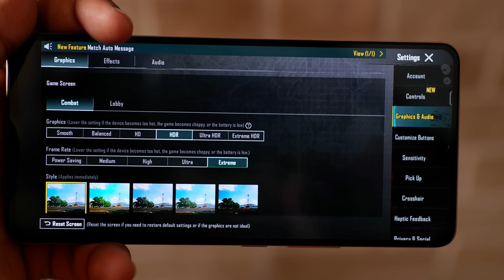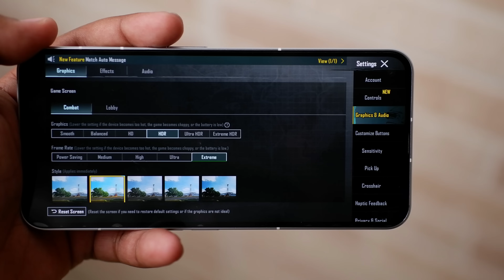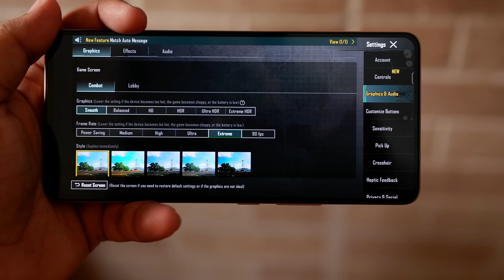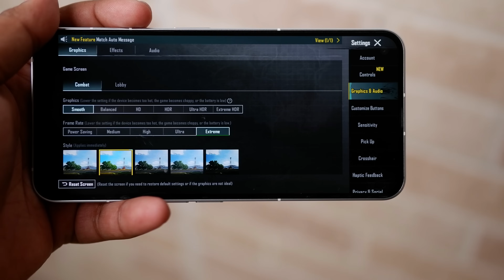iQOO Neo 7 Pro vs Nothing Phone (2) BGMI TEST With FPS METER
In this video we will be comparing iqoo neo 7 pro & nothing phone 2 bgmi test with fps meter let's see which snapdragon 8 plus gen 1 wins.